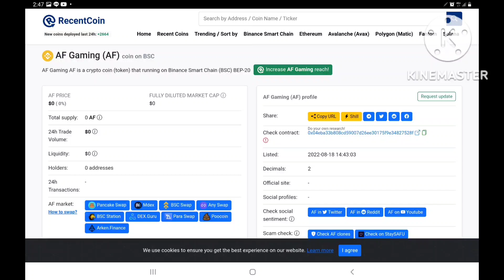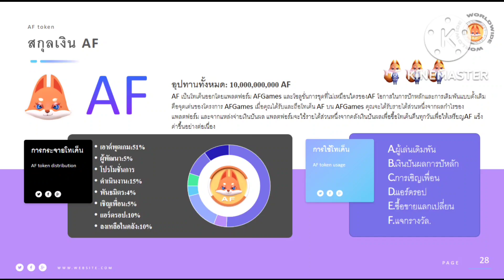Binance ล้มสลาย ตลาดคริปโต จะล้มสลาย!?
AFGames จะมีกิจกรรมทายผลในเดือนตุลาคม ร่วมเงินรางวัลมากว่า $200,000 โปรดติดตาม

ชื่อกิจกรรม:ทายผลฟุตบอลโลก-ชิงแชมป์

หัวข้อกิจกรรม: ทีมใดใน 32 ทีมที่เข้าร่วมการแข่งขันฟุตบอลโลกที่คุณคิดว่าสามารถเป็นแชมป์ได้

วัตถุประสงค์กิจกรรม: เฉลิมฉลองฟุตบอลโลกทุกๆ 4 ปี จุดประกายความหลงใหลในฟุตบอลโลก และแจกจ่ายรางวัลให้แก่ผู้ถือหุ้นของ AFGames ในรูปแบบทายผล

รางวัลกิจกรรม: จำนวนเงินรางวัลสำหรับการทายผลคือ $200,000 ผู้ถือหุ้นที่ชนะการเดิมพันหรือทายผล จะแบ่งเงินในส่วนนี้ร่วมกัน

กฎการแข่งขัน: เลือกทีมที่คุณคิดว่าจะคว้าแชมป์จาก 32 ทีมที่เข้าร่วมหากทีมที่คุณเลือกชนะ สมาชิกที่ทายผลชนะจะแบ่งเงิน $200,000 ในส่วนนี้ร่วมกัน

เงื่อนไขการเข้าร่วม: ต้องยอดเงินในบัญชีมากกว่า 10USDT เข้าร่วมทายผลเพื่อเลือกทีมที่คุณคิดว่าจะคว้าแชมป์ 10USDT จะถูกเดิมพันโดยอัตโนมัติ เพื่อปักหลักและรับรายได้ทุกวัน
10USDT จะคงที่เป็นเวลา 3 เดือน หลังจาก 3 เดือน คุณสามารถเลือกที่จะถอนเงินในการเดิมพัน หรือจะปักหลักต่อไปในฐานะหุ้นส่วนก็ได้

จำนวนการทายผล: สมาชิกแต่ละท่านมีโอกาสทายผล 1 ครั้ง หากคุณต้องเพิ่มจำนวนในการทายผลที่มากขึ้น คุณสามารถเชิญเพื่อน ทุกครั้งที่คุณเชิญเพื่อน 3 คนให้เข้าร่วมกิจกรรม จะมีโอกาสทายผลเพิ่มเติม และสามารถเชิญเพื่อนได้สูงสุด 6 คนเพื่อเพิ่มจำนวนทายผล 2 ครั้ง (หมายเหตุ: คุณไม่สามารถเลือกทีมเดียวกันในการทายผล)